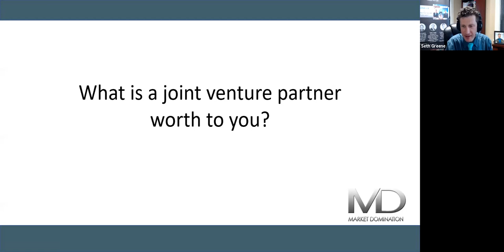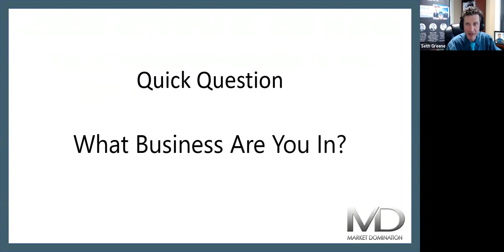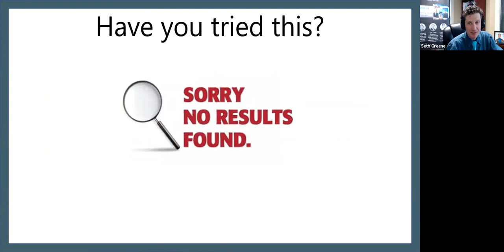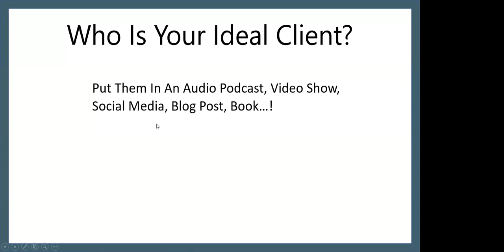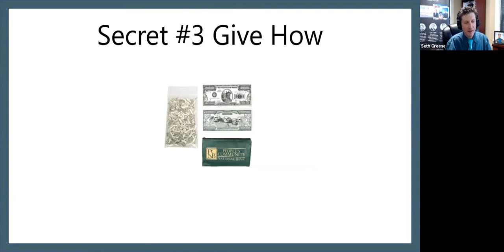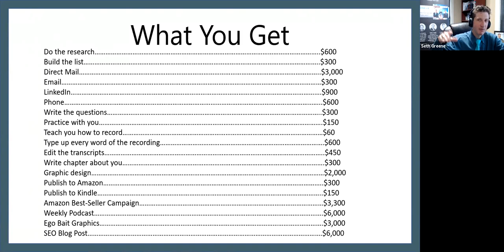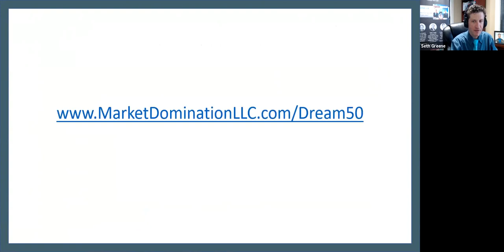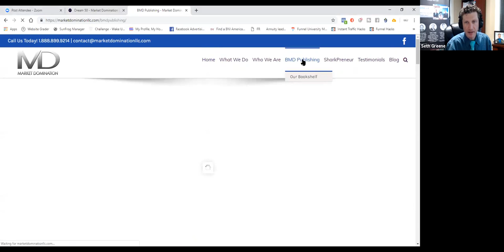3 Secrets to getting others to grow your business for you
to get your 48 hour discount offer